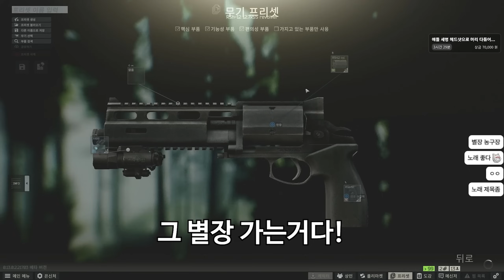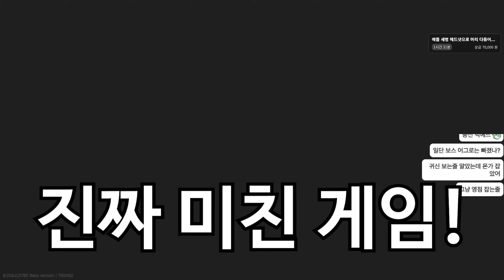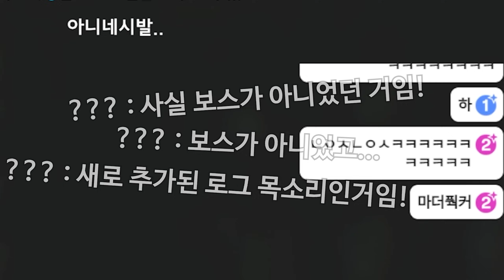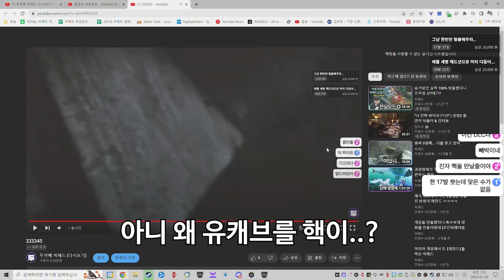등신2 (등대의 신이라는 뜻)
※게임제목         : 이스케이프 프롬 타르코프
※편집자             : 비기너